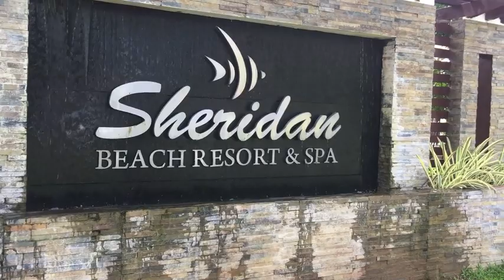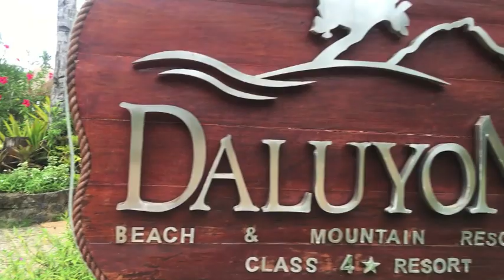Resorts to stay in Sabang, Puerto Princesa City, Palawan, Philippines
2 finest resorts : Sheridan Beach Resort & Daluyon Beach & Mountain Resort
1.2 hrs land travel from the city
where St. Paul Subterranean River (Underground River) located